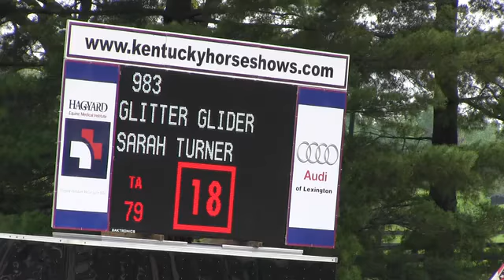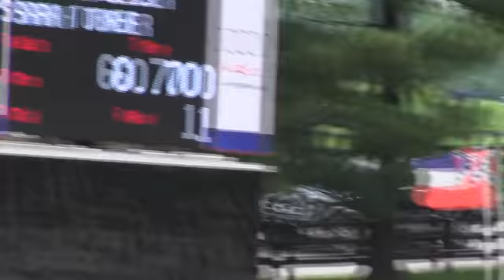Video of GLITTER GLIDER ridden by SARAH TURNER from ShowNet!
GLITTER GLIDER ridden by SARAH TURNER at Kentucky Spring Classic 2017.  This round is from class 501, ADULT JUMPER Table II Sec 1 and finished 5 of 25.